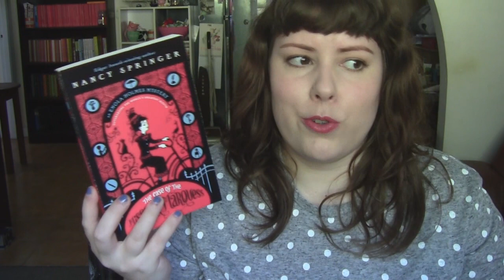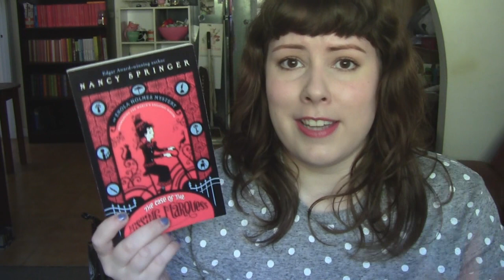The Case of the Missing Marquess | Nancy Springer